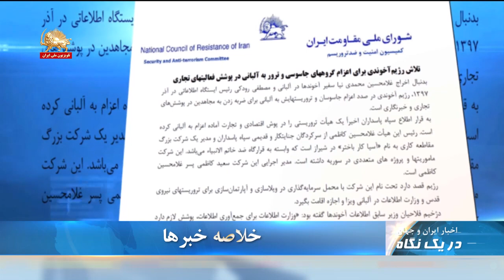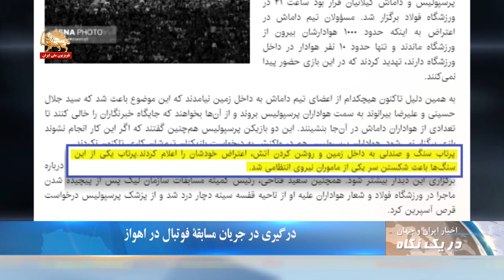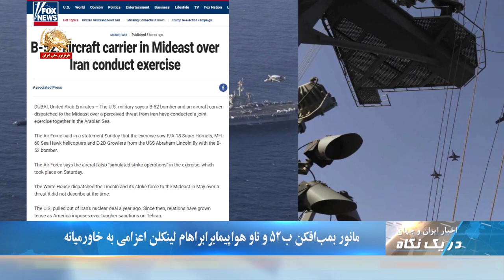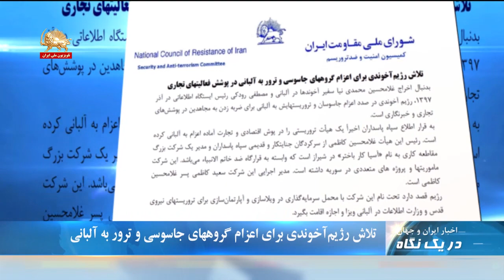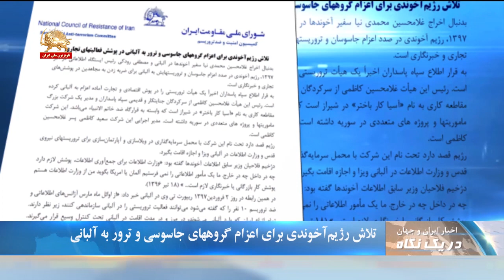درگیری در جریان مسابقه فوتبال در اهواز - در یک نگاه